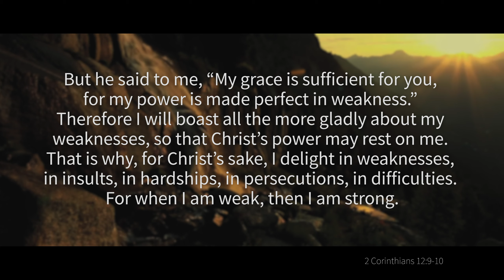The Power Of Christ & My E-Bike - Shire Salvos Worship + The Weekly Message.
How does an e-bike relate to living the Christian life? Guess you gotta join us today to find out. This might just help you conquer the next hill you need to climb.

Songs - Unstoppable God, I Surrender All
Speaker - Kym Briggs
Worship team - Claire Clifton, Tristan Bray, Hannah Robinson
Audio/Video team - Matt Metcher, Ash Sellers, Jonathan Lang, Blake Cugley

Discussion
If you had no mental or physical limits, what would you
love to do?
What is something tough you are facing in your life at the moment?
What is one thing you are asking God to do in and through you?
- Read 2 Corinthians 12:9-10 –
What do these verses mean for you?
How do you spend time with the Father – how do you charge your
battery?
What is one practical thing you could do this week to help charge your
battery and fully rely on God’s power?